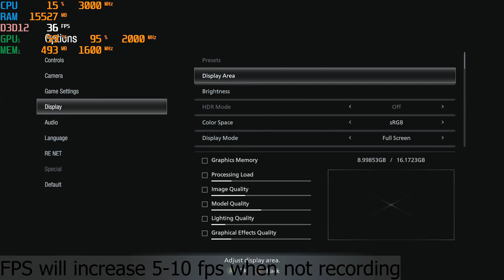AMD Ryzen 7 5700G Gaming Test | Resident Evil Village | 1080p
Testing Resident Evil Village at 1080p on the AMD Ryzen 7 5700G with integrated graphics. The game ran surprisingly well and looked decent. The recording quality doesn't do it justice.
Test System:
AMD Ryzen 7 5700G APU
32GB ddr4 Ram 3200mhz

LTC:  LdSBjZtA3ioTVHESmBJmEB5nxexK189E9C
BTC: 1GNymjNkvMcg7ieRjK3iQdWTA6x2kFFwHu